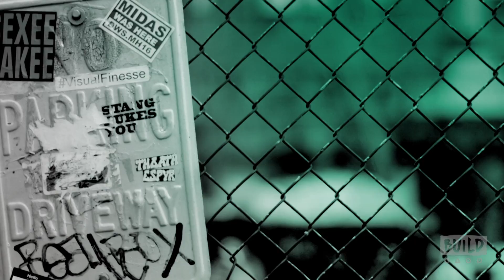Margot Bingham On Spike Lee's Netflix Series, "She's Gotta Have It"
Margot Bingham is best-known to television audiences for her recurring role as jazz singer Daughter Maitland on the HBO series, “Boardwalk Empire,” where she captured the audience’s hearts by showcasing both her extraordinary singing and acting chops. Bingham now stars in Spike Lee's "She's Gotta Have It." The 10-episode Netflix series is a contemporary update of Spike Lee's revolutionary debut independent film.